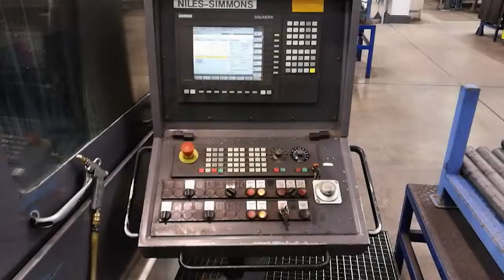NILES SIMMONS N30:2000 Lathe (2002)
NILES-SIMMONS N30/2000 Lathe (2002) with 80000 production hours.

This NILES-SIMMONS N30/2000 Lathe from 2002 was manufactured in Germany and has a working record of approximately 80000 production hours. Operated through a SIEMENS SINUMERIK 840D Control unit, this machine was mechanically overhauled with a new ballscrew, new gears and tool revolver bearings. During the past, this model has mainly worked with construction steel.